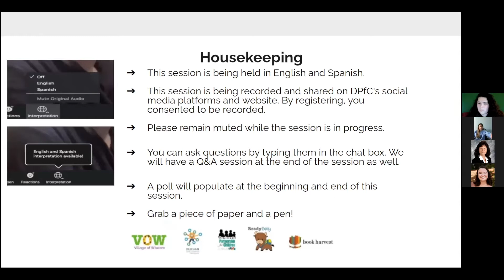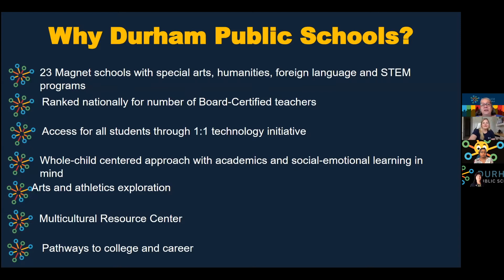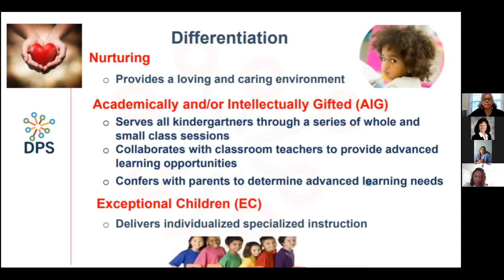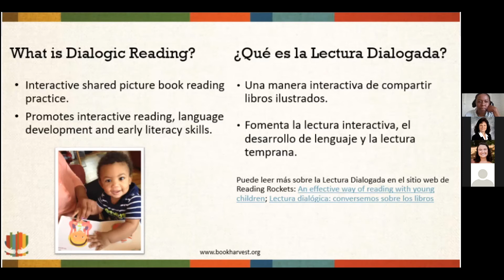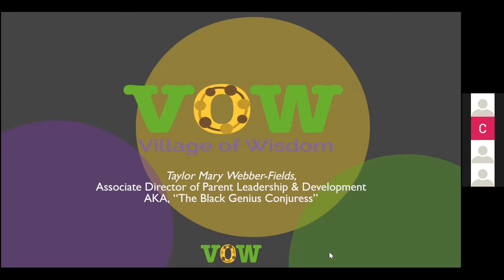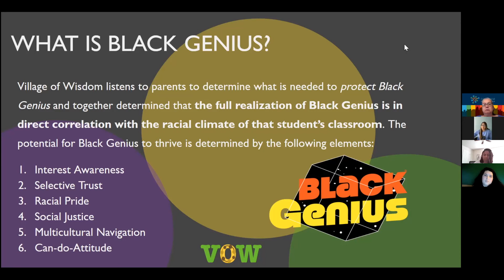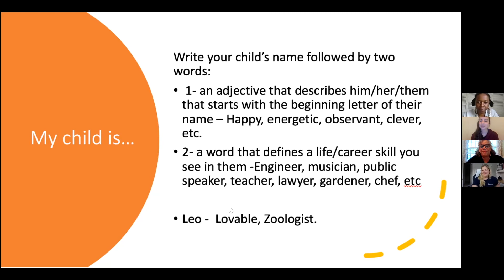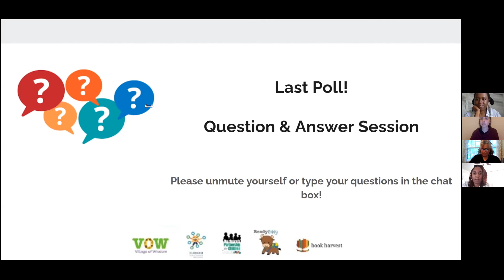Lets Talk Kindergarten- May 13, 2021